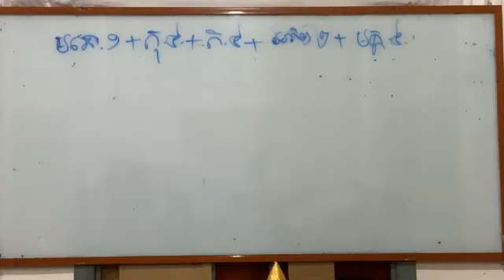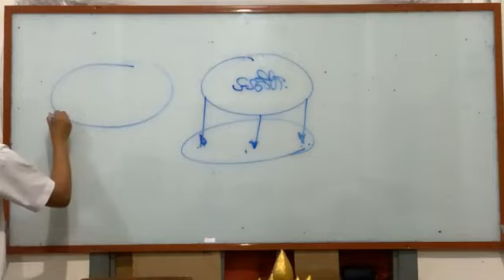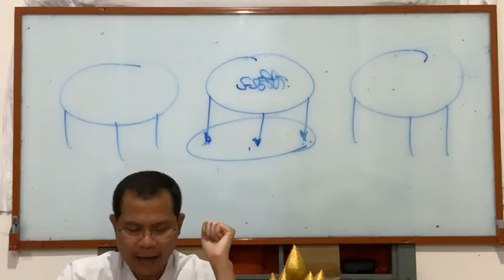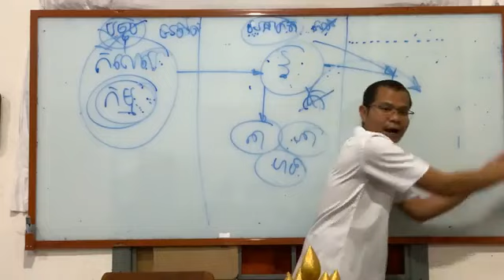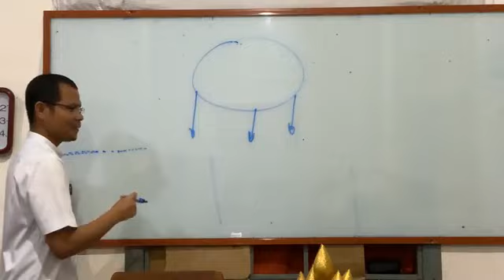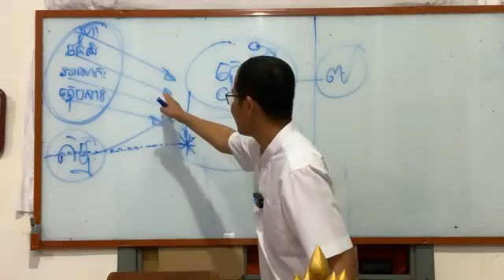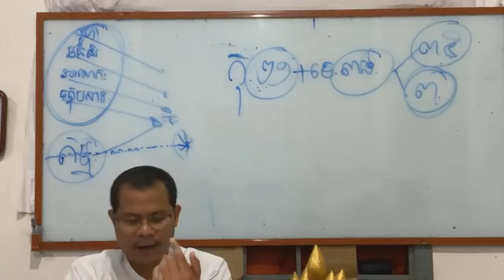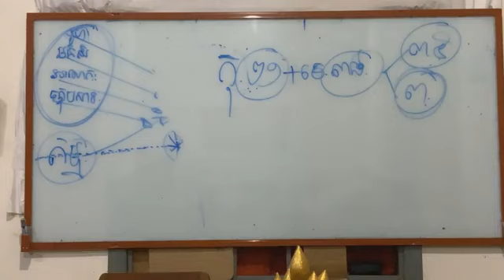សិក្សាព្រះអភិធម្ម ធម្មសង្គណី ទំ.៩២ #៥១